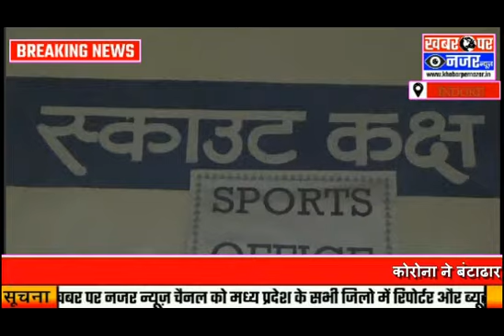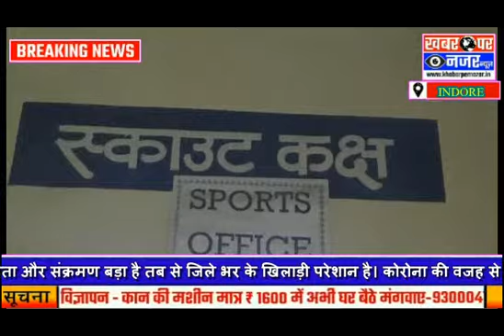कोरोना ने बंटाढार किया खिलाड़ी और खेल /IndoreBreakingNews/खेल/liveNews/आज तक की बड़ी खबर/बड़ी खबर